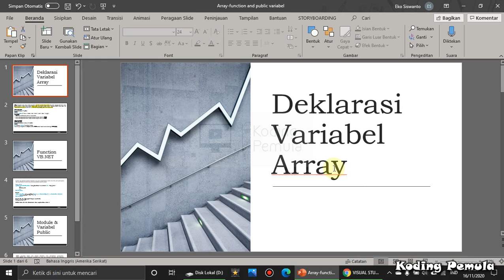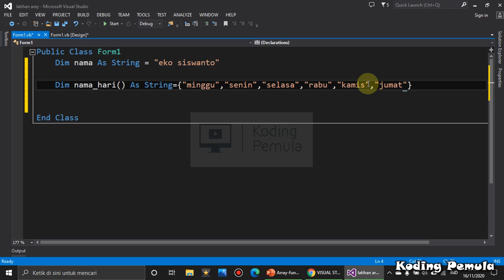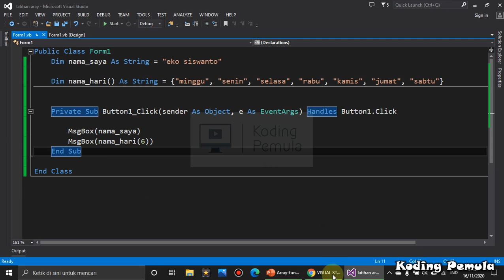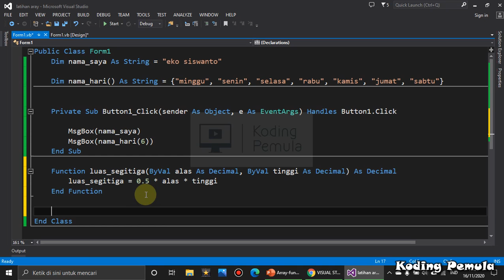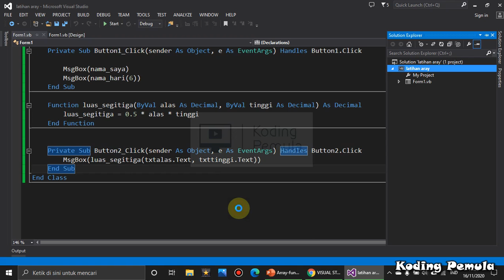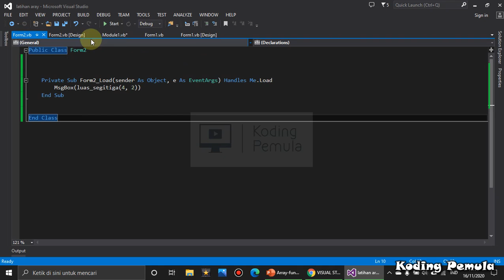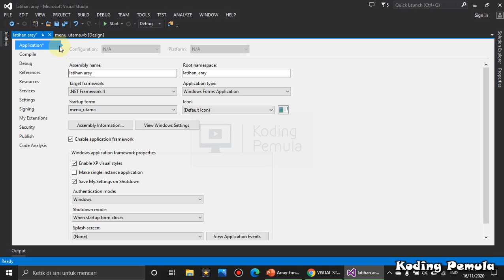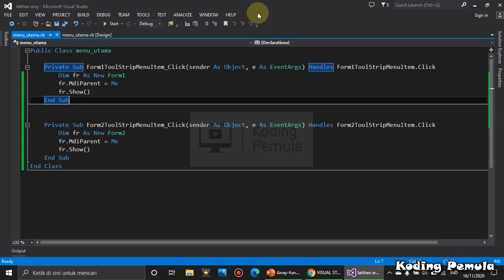VISUAL STUDIO DASAR : variabel Array, Function, Module and MDI Form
Pada Video ini akan dijelaskan tentang :

Variabel Array
Function VB.NET
Module
MDI Form

Selamat menyaksikan